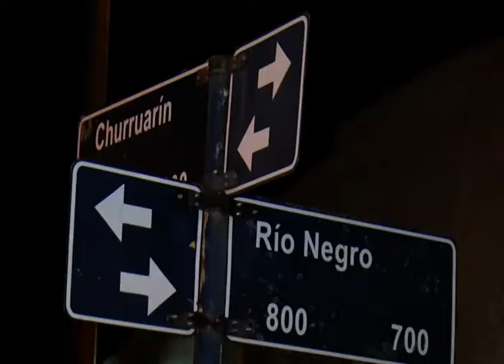ACCIDENTE CHURRUARIN Y RIO NEGRO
CHURRUARIN Y RIO NEGRO: CHOCARON MOTO Y CAMIONETA
CHOQUE ENTRE UNA MOTO Y UNA CAMIONETA: UN HOMBRE Y SU HIJO, LESIONADOS
UNA CAMIONETA Y UNA MOTO COLISIONARON EN AVENIDA CHURRUARIN Y RIO NEGRO DE PARANÁ. EL HOMBRE Y SU HIJO DE SIETE AÑOS QUE SE TRASLADABAN EN EL RODADO DE MENOR PORTE RESULTARON LESIONADOS Y FUERON HOSPITALIZADOS.